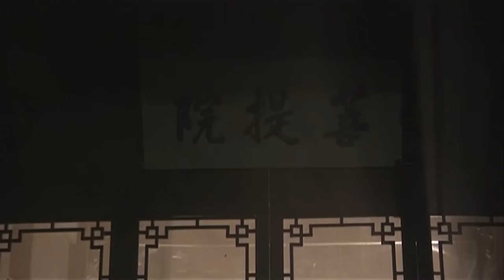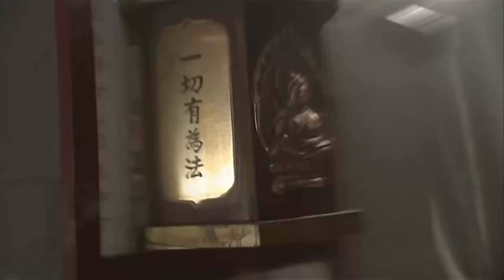功夫電影！小和尚以為能打敗功夫少年，怎料連高僧都不是他的對手！ 💥 中国电视剧 | KungFu